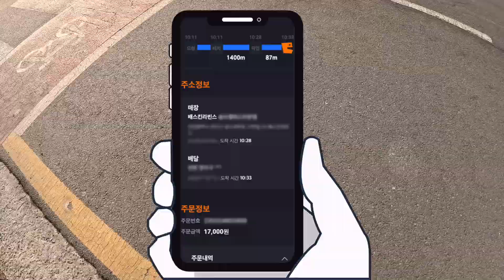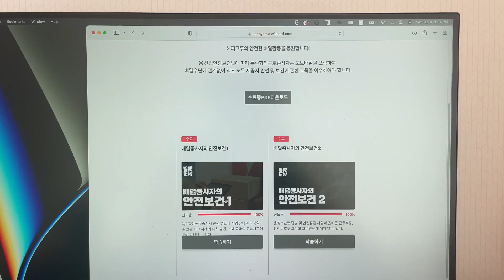산책하며 돈 번다개 | 강아지와 배달알바 | 해피크루 수입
해피크루 고객센터에 문의 후 루카와 같이 배달을 했어요.
루카의 해피크루 추천인코드 : HC10246321

@happypoint_official 해피독크루가 되고 싶다개!